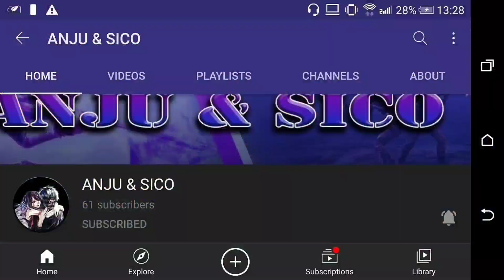HOW TO SHOOT ONE TAP HEADSHOT EASY STEP IN SINHALA (Joniya FF)👿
🔰SICO FF TRICKS is Back Help me For Put A SUBSCRIB

🔥Face book page :NOT YET

🔰Sponser Whatsapp massage only :(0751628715)